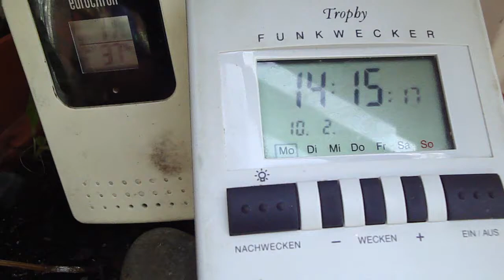10.2.2014 ORGONITE vinegar beats grey Geoengineering Chemsky again sun breaks thru